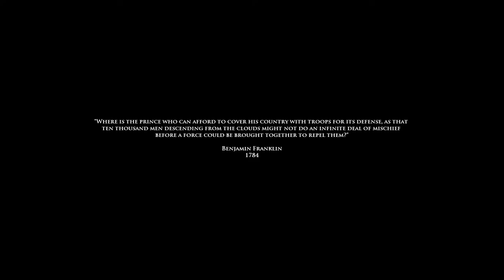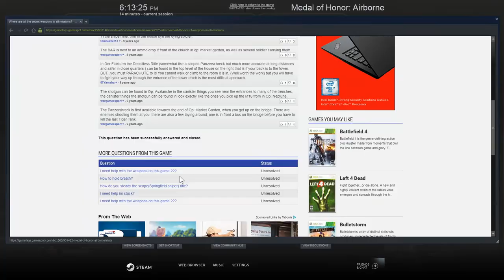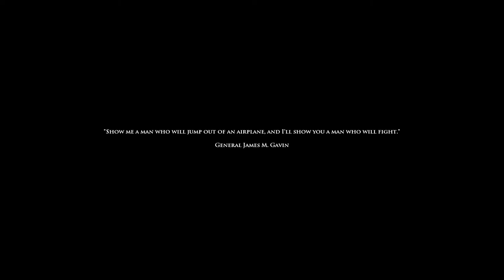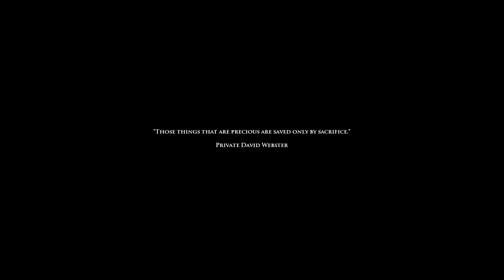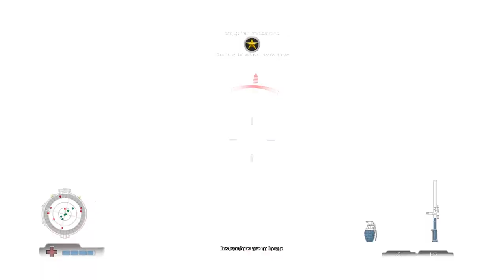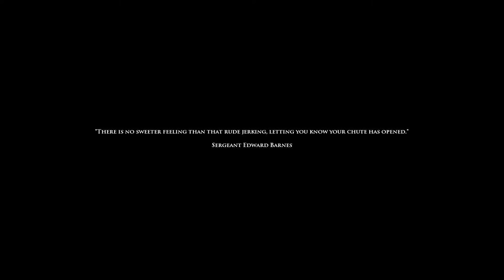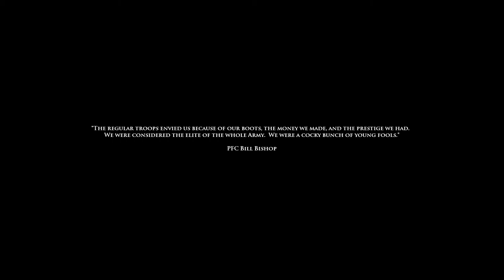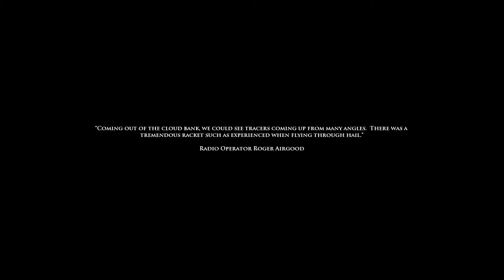Medal Of Honor Airborne #3 FGP Fully Upgraded Arsenal